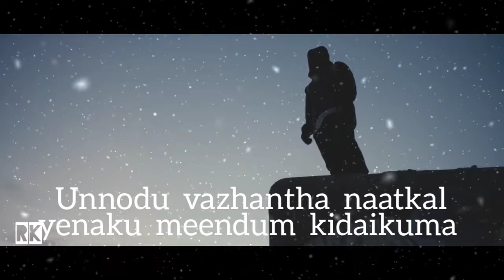Sad status😔 Love breakup status 💔 feeling alone status 😔